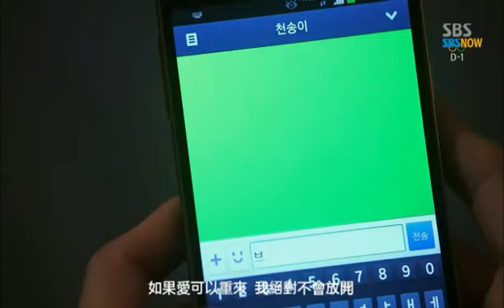金秀賢 ~ 김수현 ~ Kim Soo Hyun ~ 我好想你 ~ 2016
喜歡這首歌
喜歡金秀賢
做了這視頻

或者
這是我和你
最美的距離

我真的好想你!

I do not own the movie chips, photos.